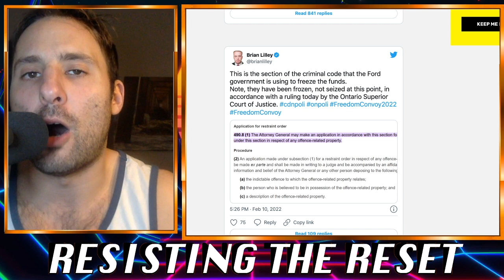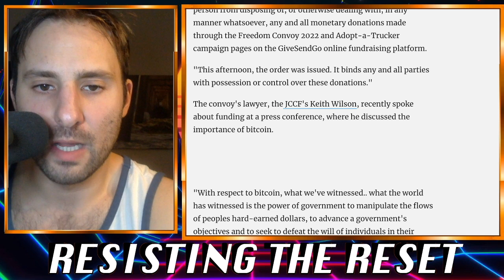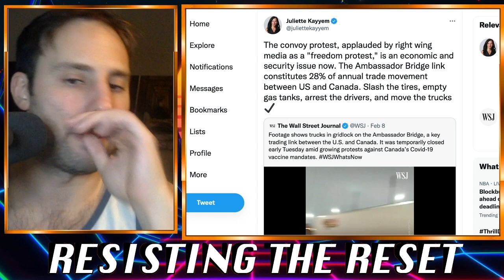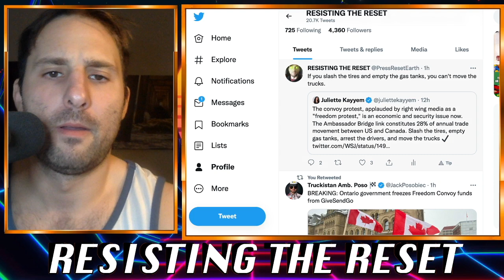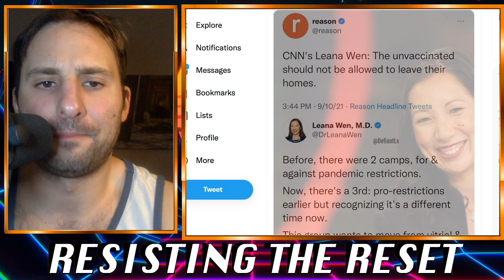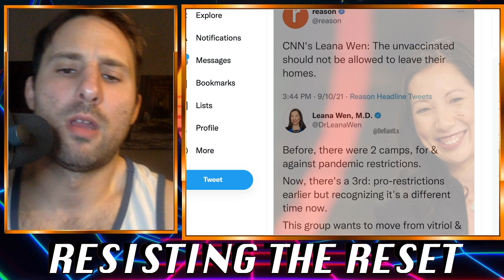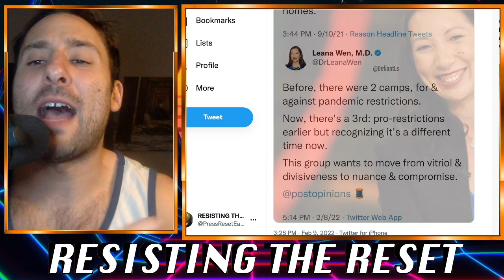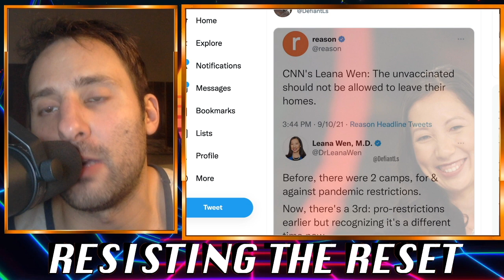Ontario Gov Issues Court Order to FREEZE FUNDS of Freedom Convoy As Mandates Mysteriously Lift In US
Bitcoin: 1LFKBoWLaBEQbNawKgtkbkdzNQ9y7VrwxdEther: 0x66FeA2e8D9fc354F958976e09FBC60d28F271DDaLitecoin: LMiWBjrX9aN8cqcaxDHfKWkGJf9avWEvPE
ARRR: zs1gznvjqqhr45mfexrpz5zy3k8f9vw676rhunetzjqskf2dgqug9p5wpfvv9a0maay3usqqefrvdv